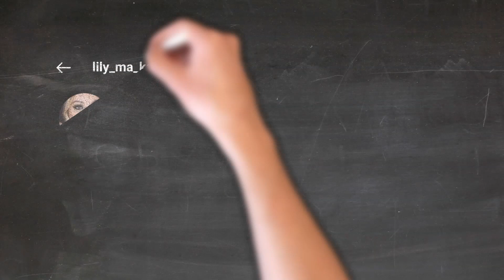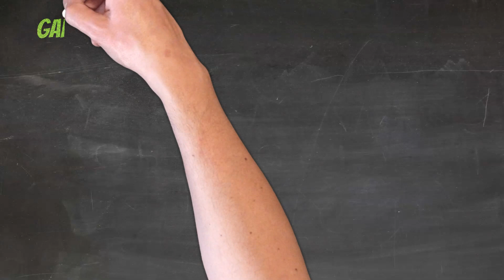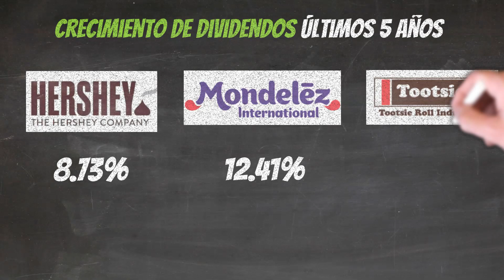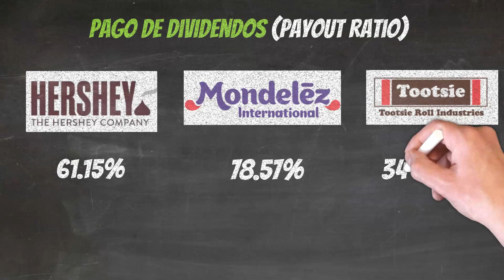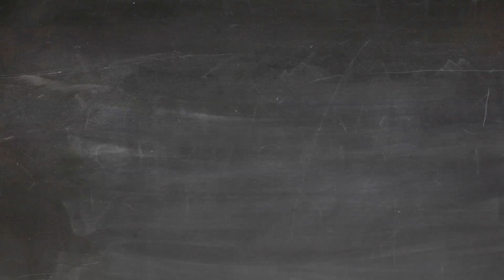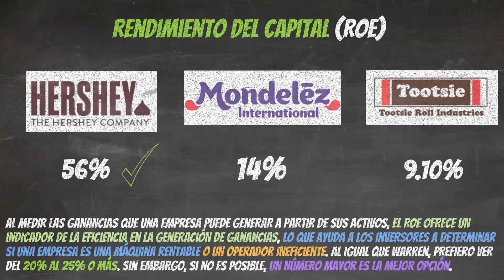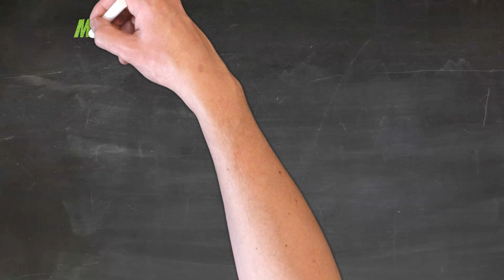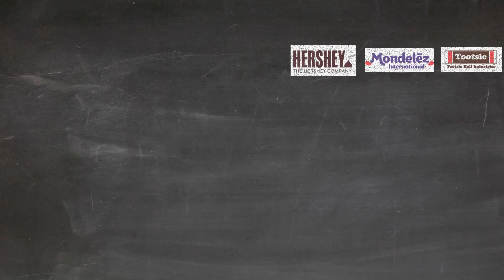Hershey ($HSY), Mondelez ($MDLZ) y Tootsie Roll ($TR)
¿Cómo analizar una acción para principiantes?
Al invertir, queremos asegurarnos de que nuestro dinero trabaje para nosotros.

Quizás se pregunte cómo analizar o si vale la pena comprar una acción.
Bueno, hoy les mostraré cómo analizar una acción. Al mismo tiempo, compararemos a Hershey $HSY, Mondelez $MDLZ y Tootsie Roll $TR, que son las tres empresas que corren el mundo de los chocolates en especial el Día de San Valetín.

Utilizaremos el análisis fundamental. Entonces, ¿qué es el análisis fundamental?
El análisis fundamental es lo que se hace cuando se observan los estados financieros de una empresa y otras métricas para comparar su salud con la de otros competidores.

Entonces, si deseas aprender a como analizar empresas, invertir en la bolsa de valores hoy y como invertir en acciones o quizás hasta convertirse en un millonario; Ve este video hasta el final.

La información contenida en todos mis videos es solo para fines de educación y entretenimiento. Antes de invertir, consulte a un profesional autorizado. Las compras de acciones que muestro en los videos no deben considerarse "recomendaciones de inversión". No seré responsable de ninguna pérdida en la que pueda incurrir al invertir y operar en el mercado de valores en un intento de imitar lo que hago. A menos que las inversiones estén aseguradas por la FDIC, su valor puede disminuir o desaparecer por completo. Por favor, haga su debida diligencia y tenga cuidado!

Listas de Empresas que crecen sus dividendos anualmente:
► Campeones de Dividendos de EE. UU.